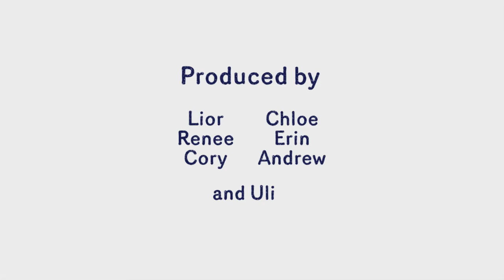My RCH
A group of adolescent patients from the RCH take you through their hospital. This clip was produced by RCH patients with support from the RCH Educational Resource Centre. A film project by the hospital's creative arts program - ARCH.